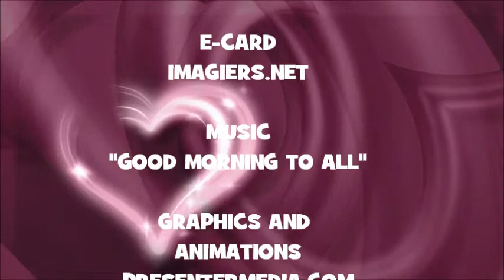¡FELIZ CUMPLEAÑOS SABELIA!